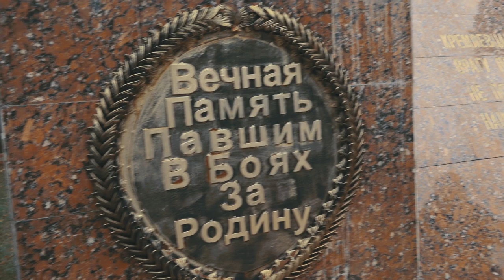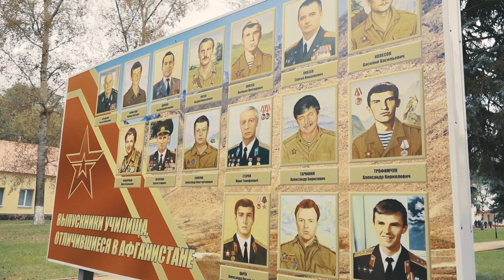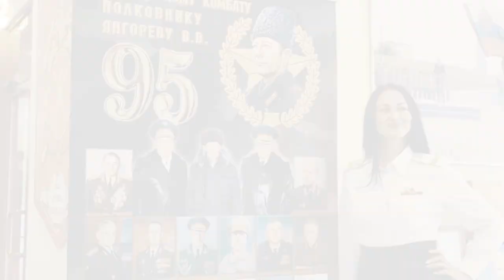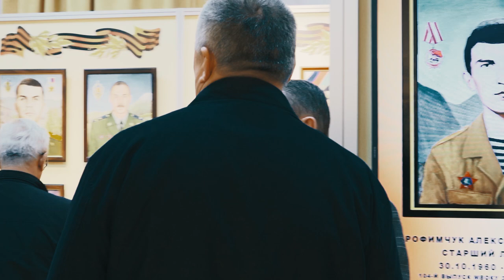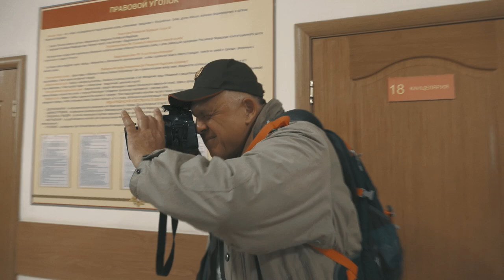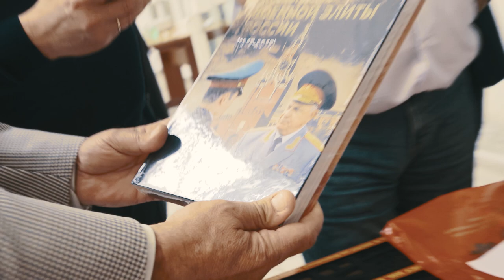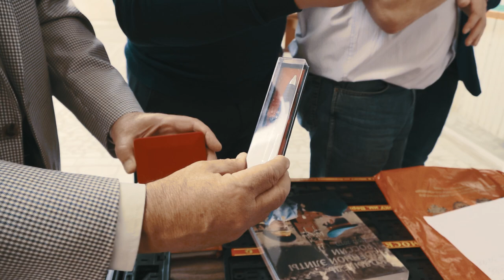МВОКУ - Встреча выпускников. 35-летие 108 выпуска 3 батальона 1985 года.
19 сентября в Московском высшем общевойсковом командном училище прошло мероприятие посвященное  35-летию 108 выпуска 3 батальона 1985 года. По традиции выпускники возложили цветы к памятникам на аллее Героев, посетили музей училища, Храм, портретную галерею.